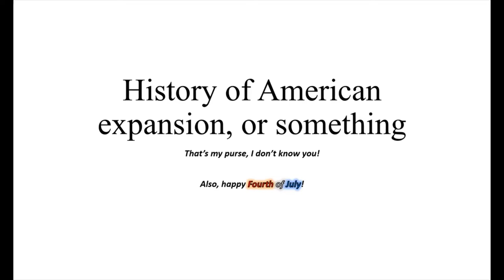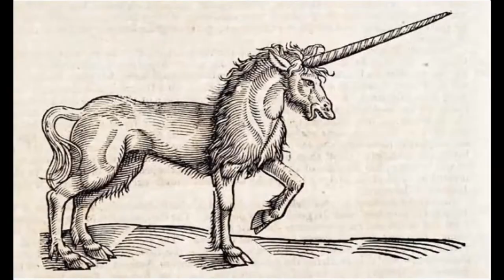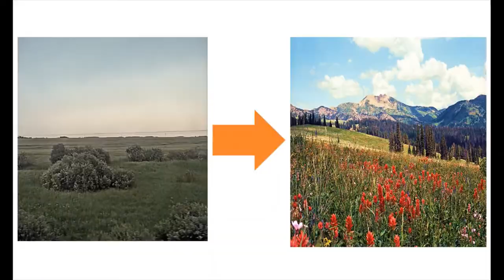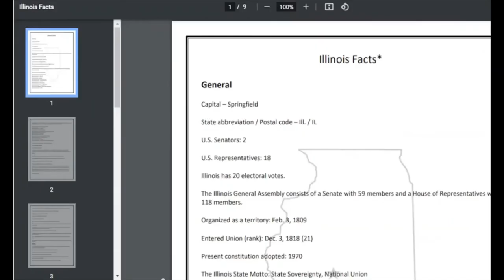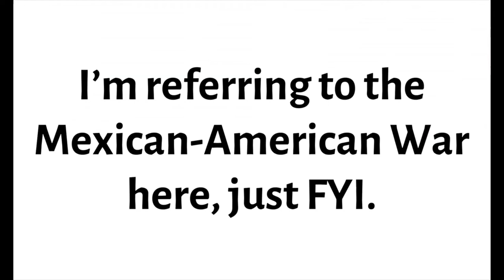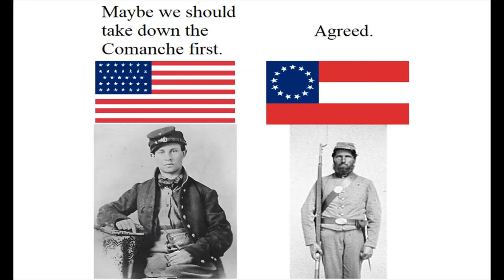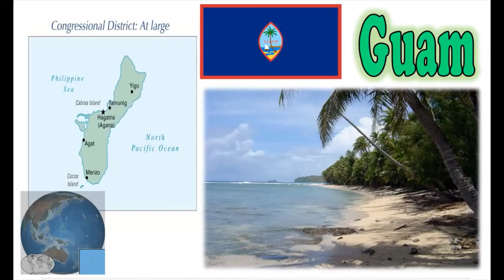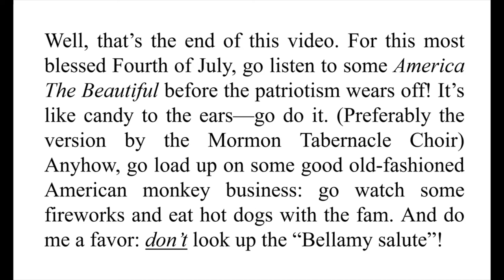A history of American expansion, or something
Happy Fourth of July, all my freedom-lovers out there! In the spirit of growin' minds all across this great nation of ours, I've decided to cover how the United States got so large so quickly. So sit back, relax, get some junk food (what's more American?) and put this video on play. Also, thanks to all the countries who helped America earn its independence. From revolutionaries to pioneers to cowboys to greasers to surfers, we discuss all the various people groups who make this nation great.

0:00 American intro
0:51 Freshly-picked America
2:32 The Corps of Discovery saga
9:30 Era of expansion
12:16 Meddling with Mexico
13:54 Manifest Destiny
15:47 The frontier
18:03 Turning outwards
19:52 Pacific shenanigans
22:30 Outro (important message at the end)